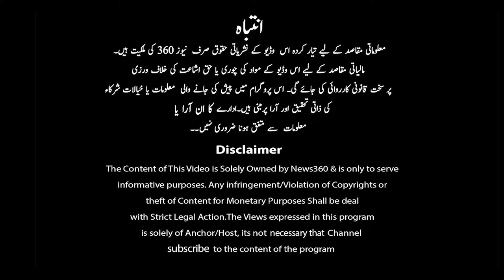Muhammad Junaid Anchor GEO News Exclusive interview with Iliyan Alkarim